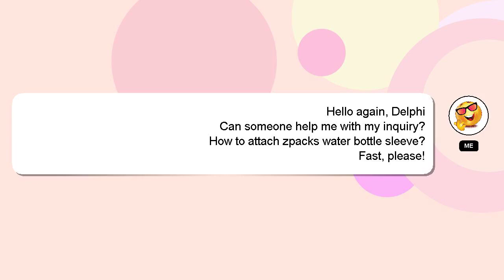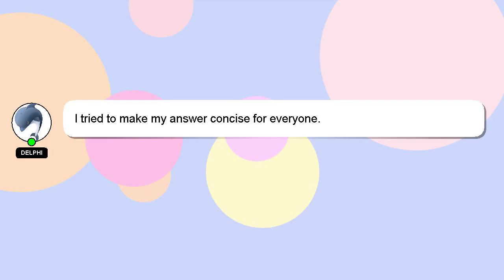How to attach zpacks water bottle sleeve?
A short overview of who I am, Hi there, I go by the name of Delphi. Let me aid you in resolving any queries you may have. - How to attach zpacks water bottle sleeve?

Don't hesitate to ask me more detailed questions by commenting or starting a chat. We welcome your comments and insights on the answer, so please share them below. Providing an answer will be acknowledged and appreciated with a 'heart' from me.

*2 What we are experimenting :*